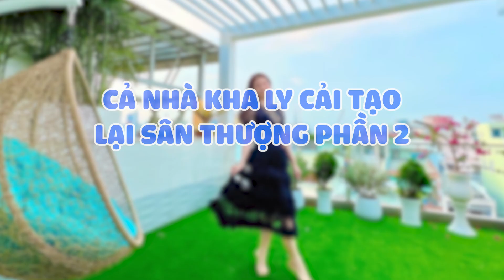Cả Nhà Kha Ly Cải Tạo Lại Sân Thượng Thành Công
Với một giọng hát khá ngọt ngào, truyền cảm , Kha Ly sở hữu một cái tên khá lạ, xin gởi đến tất cả mọi người những bản nhạc hay và sâu lắng lòng người.